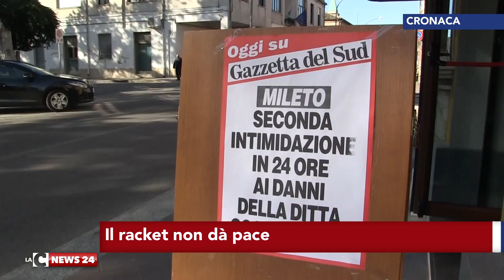Il racket non dà pace